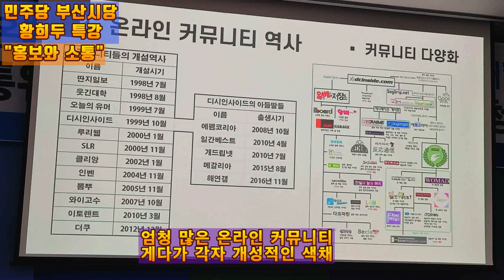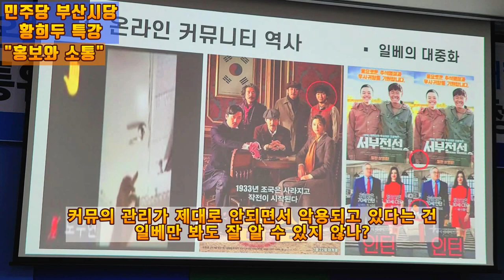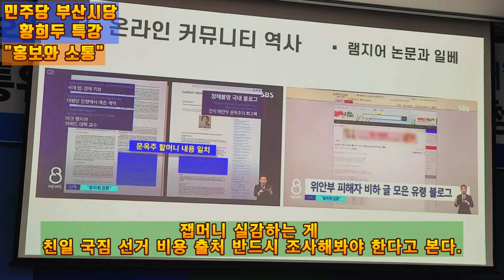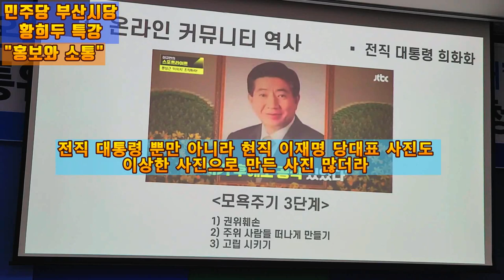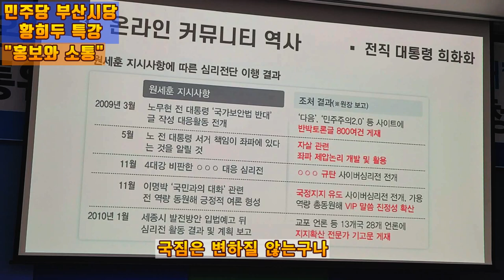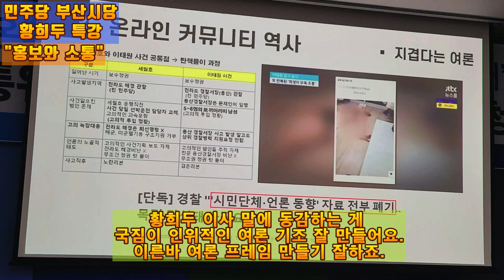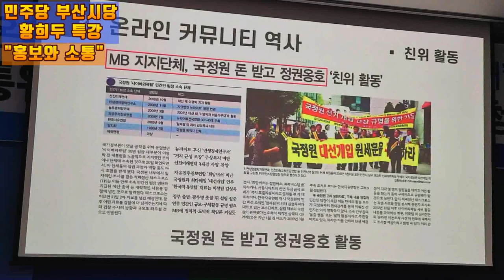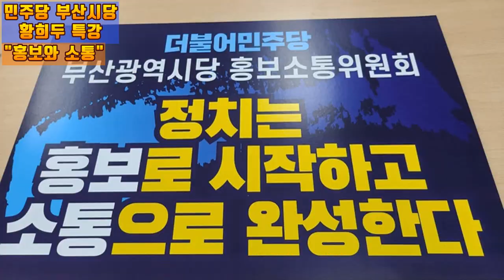💙💙💙황희두 특강 - "국힘 온라인 홍보 방식은 이명박그네 때와 윤석열 때가 유사하다"